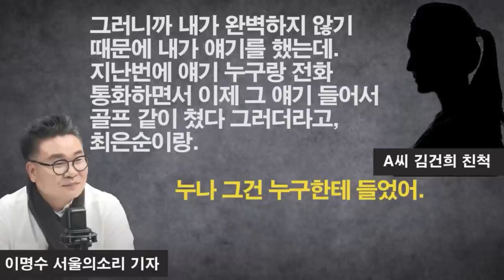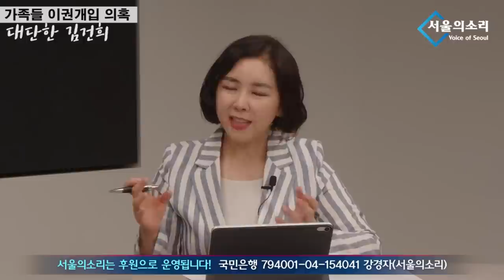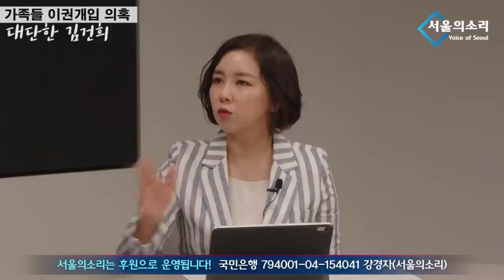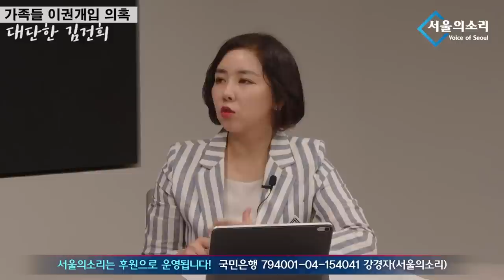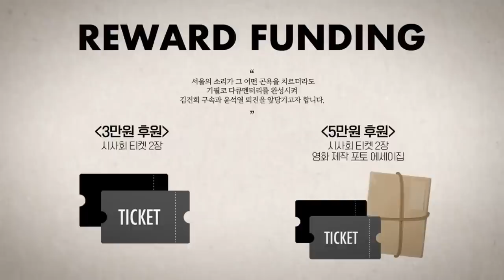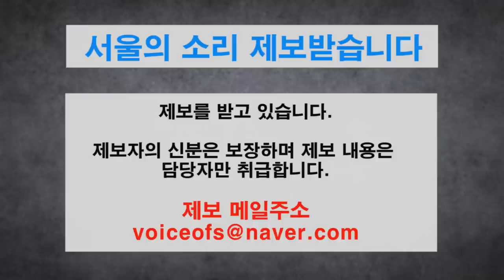최은순, 치매로 병보석이라더니... 웬 골프?! [김건희 친척 12시간 녹취록]